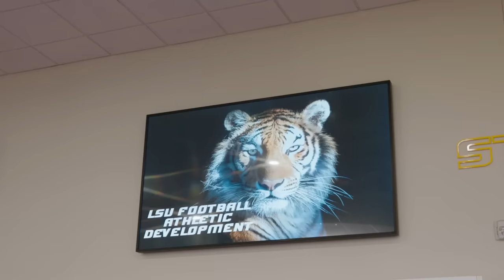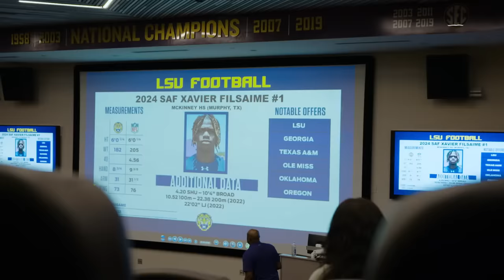Took a Visit to see LSU's $28,000,000 FOOTBALL FACILITY!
In this video we went to lsu to see what a d1 football visit is like! Lsu has one of the nicest football facilities in the country, the price of it all is around 28 MILLION dollars!! Check out the full video to see whats REALLY inside the facility!